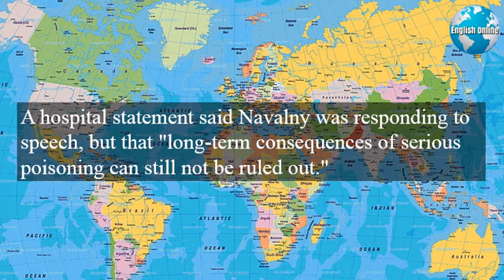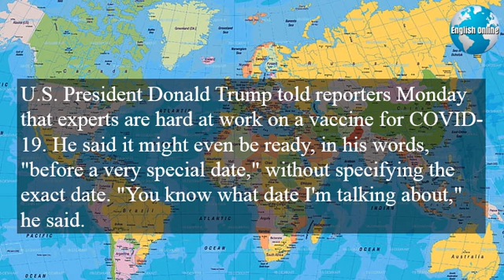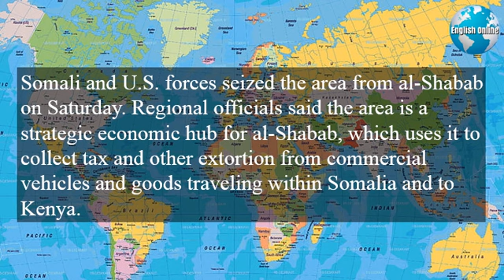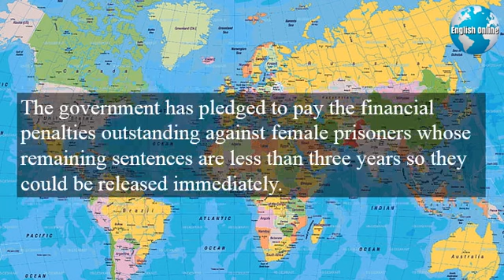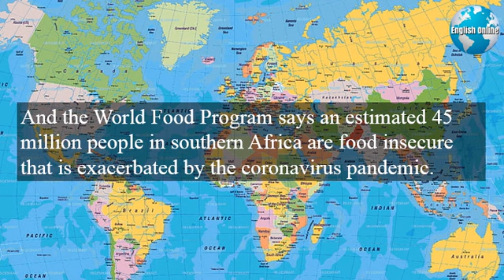Learn English News With Subtitles | September 9, 2020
Learning English news words will really help you learn English with news. Learn English with news articles and also learn English with news video. You can learn english with a news app and learn English with news TV.